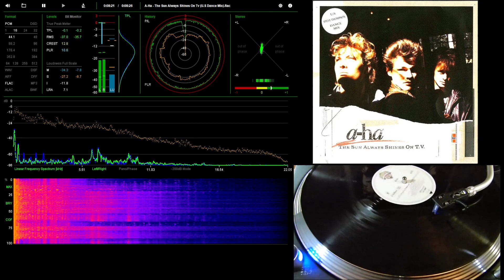A-Ha - The Sun Always Shines On Tv (Extended U.S Steve Thomson Version)